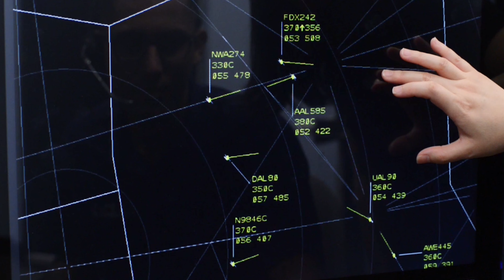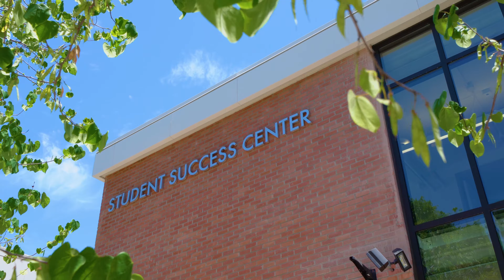Be a Future-Ready University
In preparation for BEACH 2030, hundreds of staff, faculty, students, and community members were introduced to the practice of ‘futures thinking’ and asked to help shape a positive future for our campus. The enthusiasm generated from this collective process is the fuel that will maintain momentum for the BEACH 2030 movement into the new decade. As we institutionalize BEACH 2030 within organizational structures, we will integrate trainings, material resources, and mechanisms to evaluate and incentivize futures thinking. We must become future ready leaders.